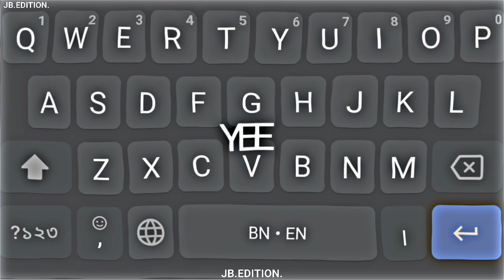O WORD NAME × TUMSE MOHABBAT HAI HAAN NEW KEYBOARD LOVE XML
Chalte chalte ye puch lena Humse kitni mohabbat hai haan

Jaana chahe pr jaan lena..

Humko teri zarurat hai haan..

Ke ghoon ghoont krke Khud ko pee rahe hain hum Tumko kya batayein Kaise jee rahe hain hum Gum se ho chuke hain ab Tasalliyon me hum.. Sach hai ye haan magar

Tumse mohabbat hai haan.. Tumse mohabbat hai haan.. Bas Tumse Haan, Tumse hi haan.. Tumse mohabbat hai haan..

kehti.. Kehti nigahein hain Tham ja.. Dil tu zara..

Rehne do.. Rehne do jane do na.. Lenge.. Dil ko mana.. Mudte mudte ye soch lena..

jana tumhara zaruri hai kya...

Aana vapis...chahe na aana..

Hum hain yahin pe, rahenge yahan..

Jee rahe hain sapno me..haqeeqaton ko hum Dil me ab daba chuke shikayaton ko hm Jaante hain ab na tumse keh sakenge hum Sach hai ye, haan magar

Tumse mohabbat hai haan.. Tumse mohabbat hai haan.. Bas Tumse Haan, Tumse hi haan..

Tumse mohabbat hai haan..

Ab nahi hai humko aise jeena

Tera hoke bhi na tera hona..

New XML
XML
Kabhi jo badal Short status Attitude Xml preset
New XML file alight motion Best XML file alight motion
RASEL MAHMUD 69
New Viral tiktok video Editing Xml alight motion under 5M of Xml under 5 mb New alight motion xml 2022
Xml alight motion size under 5 mb xml AM RASEL
MAHMUD 69
Xml under 5mb paused motion xml
alight motion video editing New trend xml preset File alight motion video new xml
alight motion editing alight motion tutorial preset
alight motion preset link alight motion
new xml alight motion edits
alight motion xml file alight motion xml link free fire
XML
xml alight motion
xml link alight motion xml new
trend new trend xml photo xml alight motion
xml edit
xml file alight motion new trend xml Xml file new
tumse mohabbat hai jalraj chalte chalte ye puch lena tumse mohabbat hal haan lyrics
jalraj new song
tumse mohabbat hai ha
tumse mohabbat hai sad lofi
jal raj
jalraj original song
tumse mohabbat hai slowed version
tumse mohabbat hai slowed and reverb tumse mohabbat hai song jalraj new original song
latest hindi songs 2022 video
tumse mohabbat hai slowed
tumse mohabbat hai jalraj lofi slowed and reverb
song
tumse mohabbat hai status
tumse mohabbat hai sad version jalraj latest song
hindi song hindi songs
bollywood songs
hindi story
latest hindi songs 2022 hindi cartoons for kids
new hindi songs
season
full episode
romantic songs
new hindi song 2022 hindi new song new song 2022
trend black screen status
new status whatsaap status
facebook status
Instagram lyrics
tik tok black screen
love status black screen whatsapp status sono na ruposhi black screen status
dipannita black screen status bangla lyrics status
bangla shayari
shayari